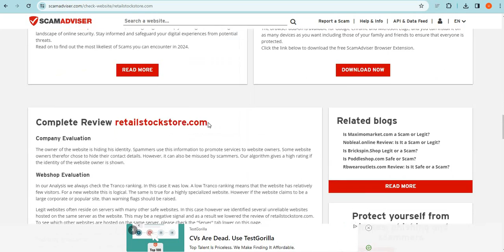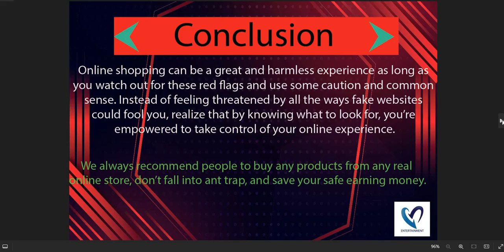Is Retailstockstore.com safe for online shopping? Retailstockstore Detailed Review!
Retailstockstore.com is an online e-commerce shopping website selling different types of products. So, we are here to guide you, on how to check the authenticity of any genuine website

1. Firstly you should check the domain age of any website if the domain is older it is more reliable.

2. Pay attention to whether the website is safe or not with HTTPS connection.

3. Whois a website where you can check more details of the website.

4. Customer support services are also important, check whether the number and contact address are given or not.

5. Genuine websites provide COD, and PayPal as the payment method, and PayPal gives you a refund option after a rising request.

6. Scam advisor is a popular website that gives trust scores to most websites, you can also check there.

7. Product return policy is also an important point, check available or not.